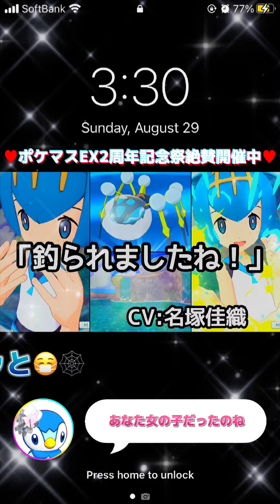【鬼カワボ】スイレン＆オニシズクモ バディーズ技 / 必殺技「家族思いな海の民のスーパーアクアトルネード」【ポケマスEX SMポケモントレーナー戦BGM】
最近おぢさん釣り配信にハマってます

【ポケモンマスターズEX】(コレコレPさんもプレイ中😷！)

【コレコレPさんTwitter】
@penguin_pochama で検索

【警告】YouTubeにアップしている動画とサムネイルは全て「コレコレP【超大手YouTuber】」本人が収録 / 編集 / 作成したものです。上記の警告を無視された方には必ず然るべき措置を取った上、YouTubeのチャンネルを完全削除して頂きます。